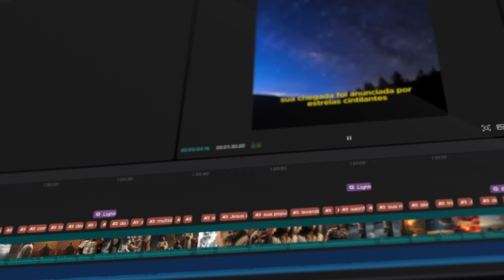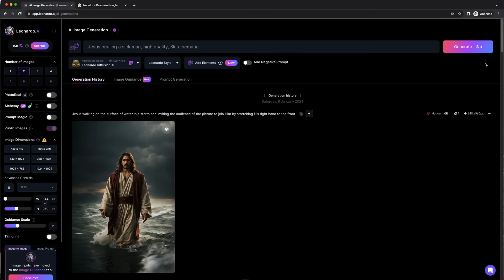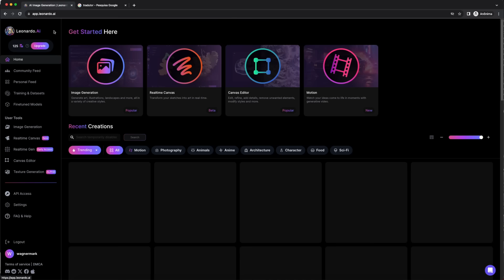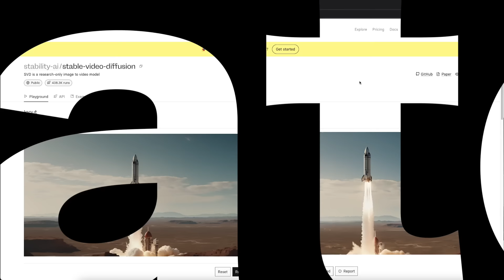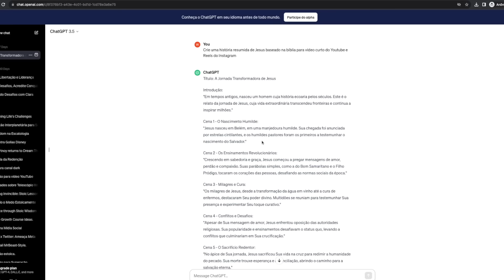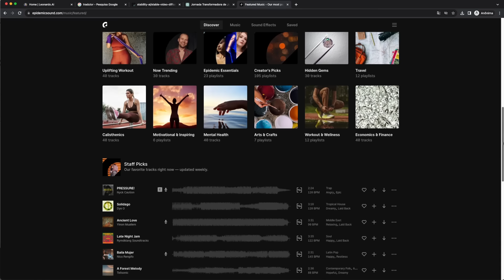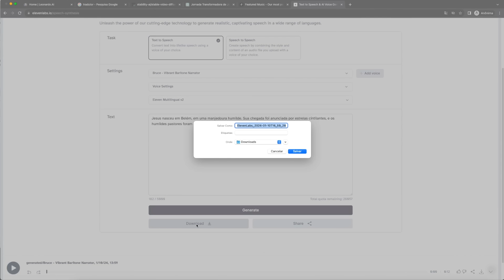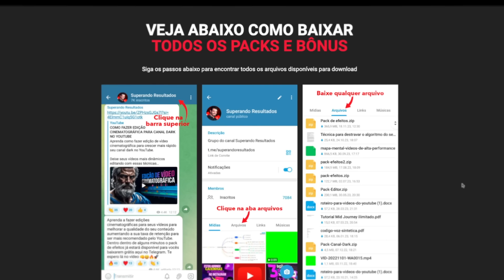COMO CRIAR VÍDEOS VIRAIS COM IA PARA CANAL DARK MULTIPLATAFORMA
para pegar o seu acesso ao meu Minicurso GRATUITO, com 3 aulas sequenciais, que vão te ajudar a crescer mais rápido no YouTube.

🎵 Gostou das músicas que uso no meu canal? Faça um teste grátis por 7 dias sem direitos autorais pelo link:

Neste vídeo você vai aprender a criar vídeos virais para canal dark multiplataforma no formato de vídeos curtos na vertical como o Shorts do YouTube.

Você vai aprender a usar as IAs essenciais para te auxiliar na criação e geração de imagens, animações, narração e também músicas de fundo para seus vídeos.